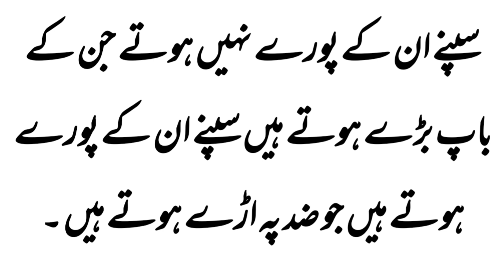In the heart of which desire for reward and fear of punishment arises, heaven itself awaits him